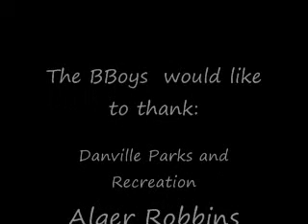The Bboys live at the Danville City Auditorium (Back in the day)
This is an old clip of the Virginia based dance crew, The Bboys. This is a very old amatuer clip of them performing in their home city of Danville, VA.